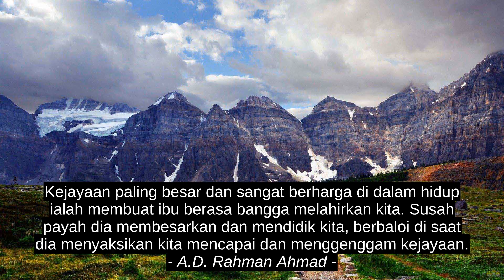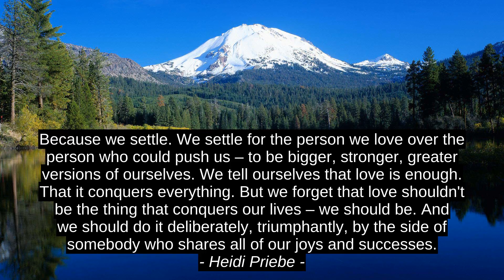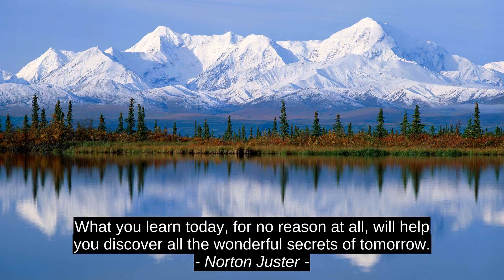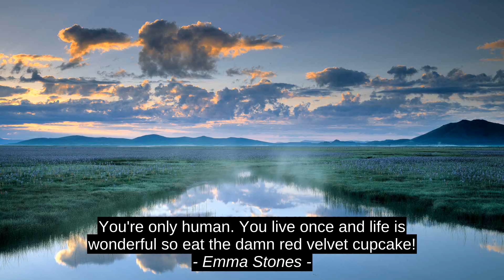Best Motivation Quotes - Tere Liye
Emma Stones, Dag Ekeberg, Norton Juster, Jenny Han, Lilith Saintcrow, Heidi Priebe, Anonymous, A.D. Rahman Ahmad, Frankie Boyle, Tere Liye, best, success, citation, quotes, top, motivation, inspiration